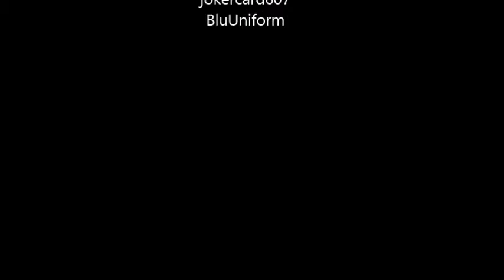Schoolyard - Skate Edit | ROBLOX Boarding